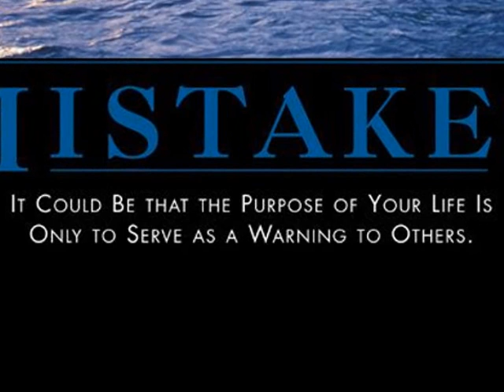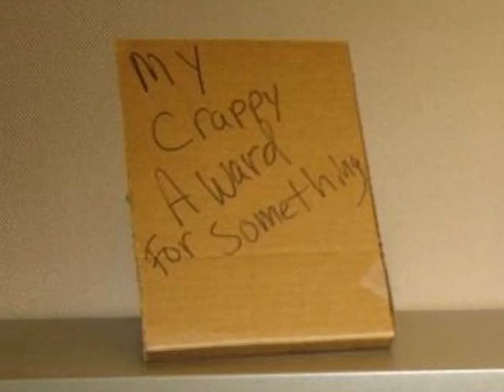My Cubicle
This version is Slideshow format with various pictures circulating the net/email.